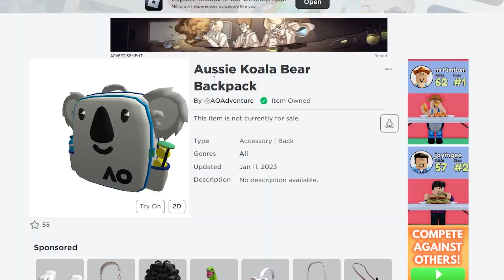🔴Roblox สอนรับของฟรี🐨กระเป๋าหมีโคอาล่า🐨HOW TO GET💥Aussie Koala Bear Backpack💥ROBLOX ITEM